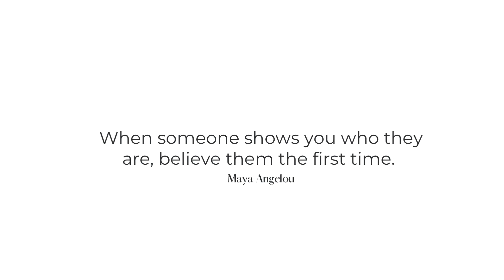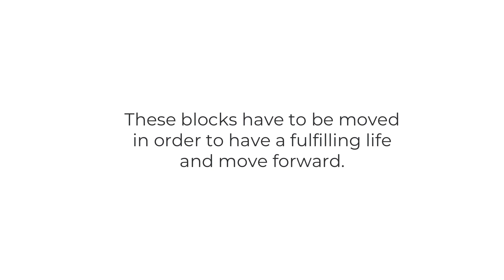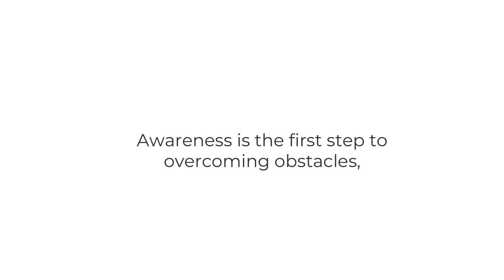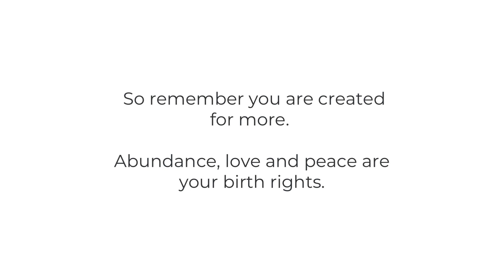Spring Into Growth: Overcoming Life’s Obstacles 🪻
Thank you for coming to the Healing House of Beauty channel, a space where healing and wellness intertwine, guiding you toward a more fulfilling life.

In this video, I share my personal journey of overcoming life's obstacles with the arrival of spring, a powerful symbol of growth and renewal.

As someone deeply connected to intuition and the law of attraction, my journey has taught me the importance of self-reflection, identifying limiting beliefs, and utilizing available tools to enhance our lives. Quality products and authentic practices are at the heart of everything I share.

Your engagement helps the channel grow and supports the mission to spread healing and energy practices far and wide.

Thank you for joining me on this path of growth and fulfillment.

Remember, abundance, love, and peace are your birthrights. Let's embark on this journey together, shedding what no longer serves us and embracing our true potential with the arrival of spring.

Peace and love, until next time. 🖤Beauty

CHAPTERS:
0:00 - Spring Equinox
1:24 - Gaining Autonomy in Life
2:55 - Strategies for Pursuing Wellness
5:46 - Overcoming Life's Obstacles
5:52 - The Power of Self Reflection
6:49 - Identifying Limiting Beliefs
7:17 - Utilizing Personal Growth Tools
7:58 - Connecting with Your Inner Self
8:32 - Practicing Self Compassion
9:30 - Commitment to Personal Growth